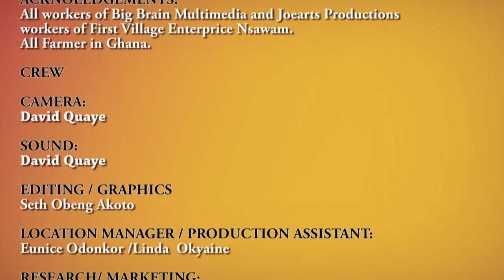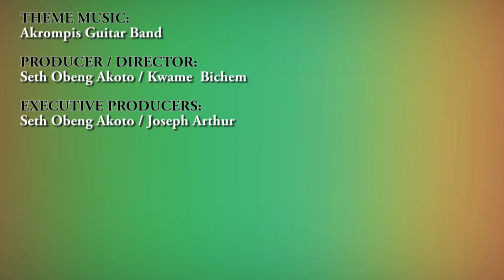Interview with Philip Ainu a successful young poultry Farmer In Ghana. Part 2(two)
Interview with Philip Ainu a successful young poultry Farmer In Ghana. Part  2(two) on Akuafo Mmere TV Program. Promoting Agriculture through Audio and visuals.